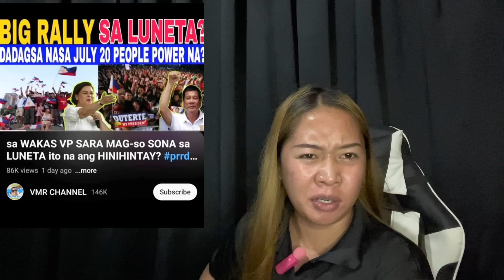MAG PEOPLE POWER RALLY SILA SA JULY 20, IIMPEACH SI PBBM